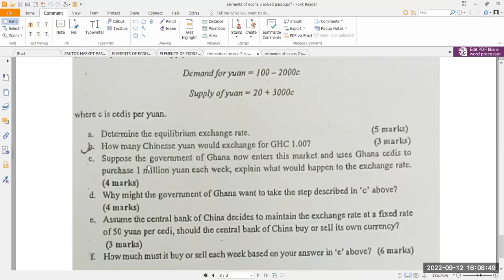ELEMENTS OF ECONS 2 PASCO SOLUTIONS 4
We are organizing vacation classes for MICRO 1, MACRO 1 & APPLIED MATH.